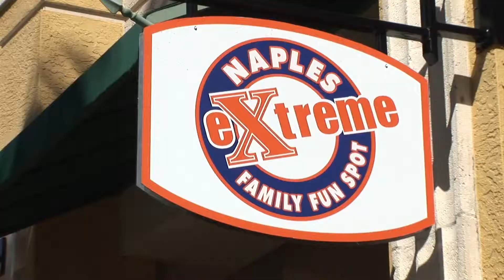Extreme Family Fun Spot